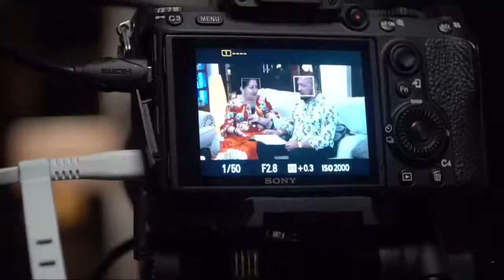DISTRUGEREA BLESTEMULUI ANCESTRAL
Vladimir Muntian e un predicator creștin de nivel mondial, autor al multor cărți, producător și filantrop. Prima sa biserică a înființat-o în Ucraina.
Actualmente, bisericile și grupurile de casă online sunt localizate în întreaga lume, iar slujirea sa se dezvoltă și crește într-un mod rapid. Fundația de caritate a lui Vladimir Muntian ajută lunar mii de nevoiași, instituțiilor medicale și persoanelor defavorizate. Misiunea slujirii Apostolului Vladimir este de a răspândi Evanghelia în întreaga lume și de a aduce un număr cât mai mare de oameni  la cunoașterea, într-un mod personal, a lui Iisus Hristos. La momentul de față, deja mii de oameni și-au primit vindecările și eliberarea de blesteme prin rugăciunile Apostolului Vladimir și ale Victoriei Muntian.
Astăzi, datorită rețelei mondiale de internet și sateliților lansați pe orbită, a devenit posibilă propovăduirea Evangheliei în acele părți ale pământului unde anterior era imposibil acest lucru.